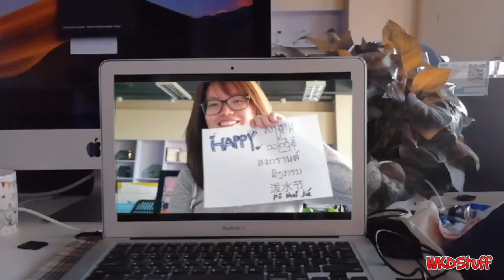Happy សង្រ្កាន្ត သင်္ကြန် สงกรานต์ ສົງການ 泼水节